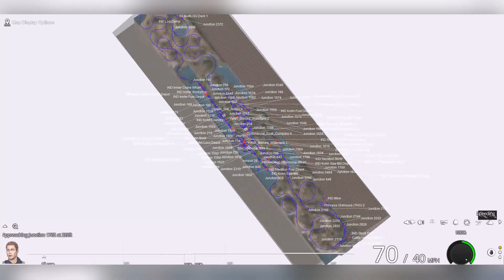BLACK TRAIN - THOMAS - POLAR EXPRESS - THE TRAINZ! - THE ROUTES! - TRAINZ RAILROAD SIMULATOR